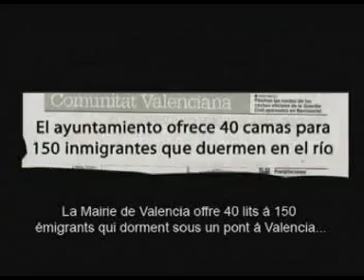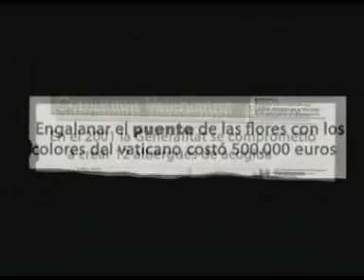Immigration: Pourquoi? Et pourquois pas? - Honte de Valence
Ici dans la ville de Valencia en Espagne, nous luttons pour que l´administration donne une solution aux sans abrit...
Mais: Considérant les conditios miserables dans lesquelles s´effectuent les voyages clandestines de nos frères vers l´Espagne, considérant l´important numéro de personnes qui meurent dans la mer ou dans le desert où ils sont déportés après avoir à sauter la barriêre entre CEUTA ET
MELILLA, considérant les conditions deplorables voir inhumaines dans lesquelles se retrouvent nos frères qui arrivent quand-même a la côte et peut-être dans les villes  de l´Espagne, avec une ordre d´expulsion...  Nous nous demandons: INMIGRATION, POURQUOI ??? ET POURQUOI PAS ???
Pourquoi nos dirigeants en Afrique ne négocient pas avec l´Union Européenne pour faciliter l´accès au visa, qui est á la base de tout ce fléau ???
Nous avons eu à donner une serie de  concerts pour aider ses personnes-là. Comme par exemple, offrir un abrit durant six mois...
Mais nos moyens ne pouvant pas resoudrent tout le problème, la situation demeure...

Par respect aux personnes figurantes, et pour la lutte pour l´égalité entre les peuples, de video-musical réalisé dans la ville de Valencia sous le Pont de Ademuz où vivent les clandestins sans abrit, n´est pas une mise en scène... C´est toute la vérité mise au clair...

Qu´en est il des droits de l´homme??? Que en pense l´amnistie internationale???

SANTE Á TOUS ET AUTOUR DE VOUS !!!

Kuami Mensah Gnonnas